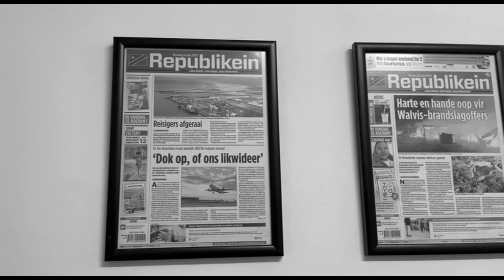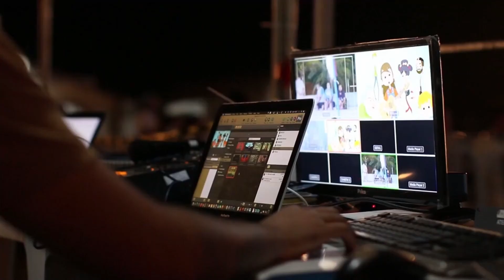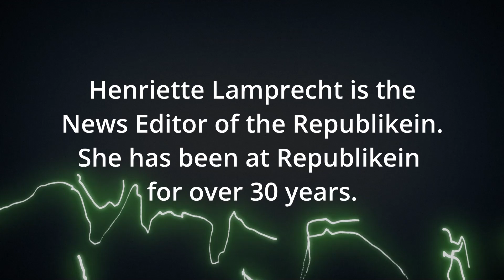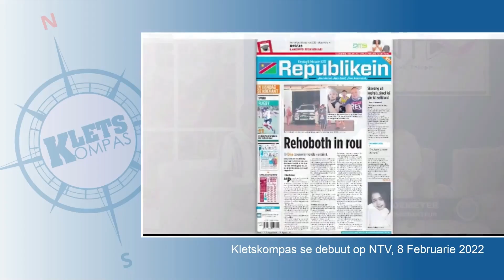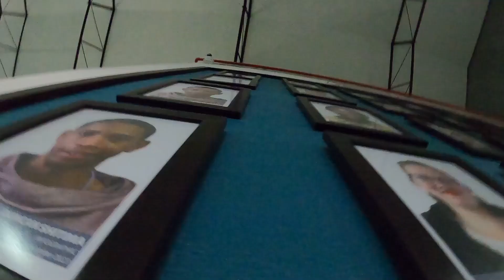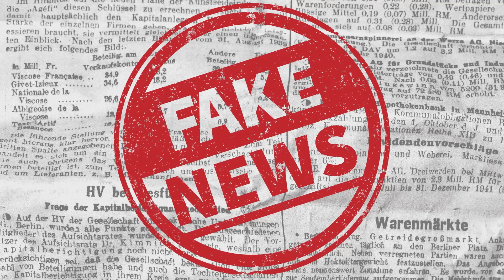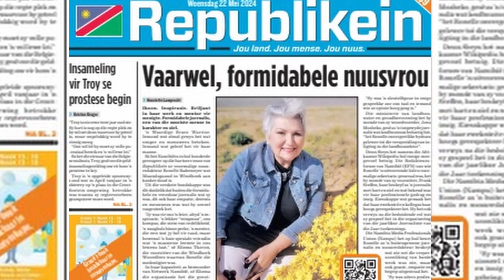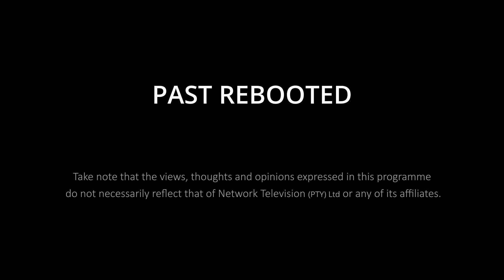Past Rebooted - Republikein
We delve into the world of newspapers, focusing on the 46 years Republikein has excited. We speak to the older generation and the younger ones and see how the times have changed.